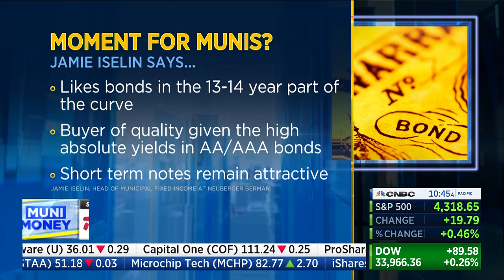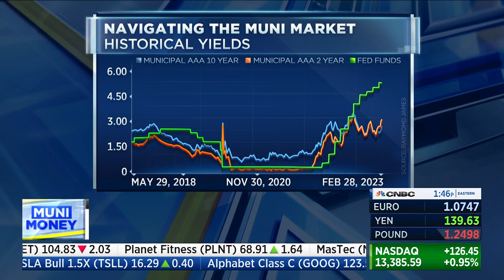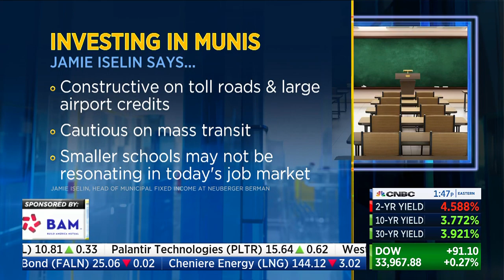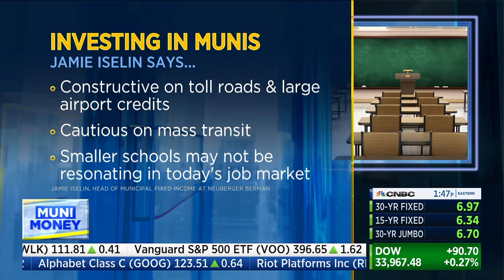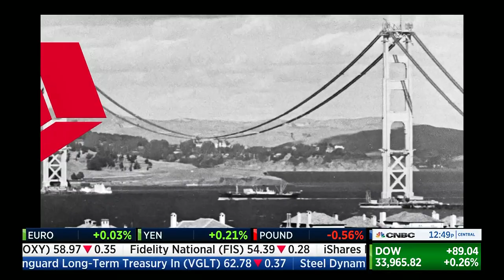"A Tremendous Time to Buy Muni Bonds" - CNBC Muni Money, 6/12/23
Neuberger Berman's Jamie Iselin joined Kelly Evans to discuss why it's a good time for investors to re-enter the municipalbonds market, including with longer-term securities. BAM is pleased to sponsor CNBC's Muni Money reports to help educate investors and policymakers about current topics in the municipal bond market.